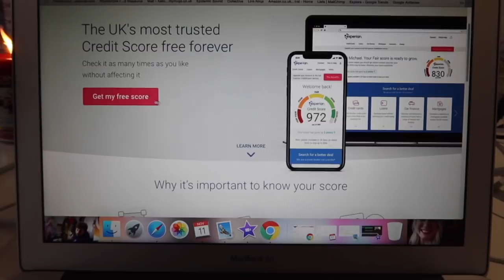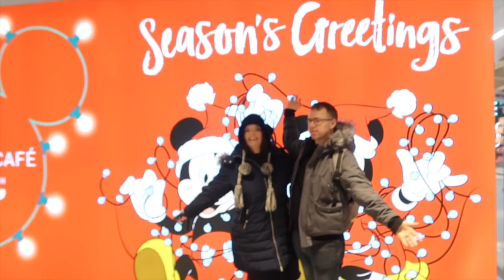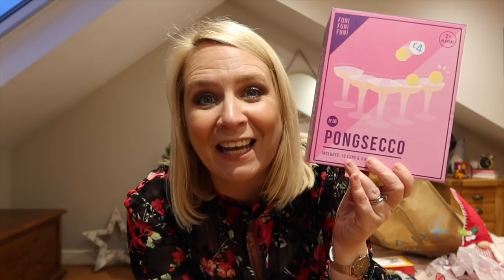PRIMARK CHRISTMAS VISIT & DISNEY CHRISTMAS TREE! Weekly Vlog 75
🎄A festive visit to Primark & I put up my Disney Christmas tree!

❤️Thanks SO much to Experian for sponsoring the paid AD section in this vlog. If you would like to check your free credit score take a look at their

brummymummyof2
Optimus Talent LTD
Bentick House
3-8 Bolsover Street,
Fitzrovia, London,
W1W 6AB

Hello! I'm Em an award winning U.K based blogger. I live in Birmingham with my two lovely children, my husband Stephen, Lucy the dog and Anna the guniea pig. Each Wednesday I upload a weekly vlog of my life. Sunday videos range from chatty hauls, to organisation, to Disney!